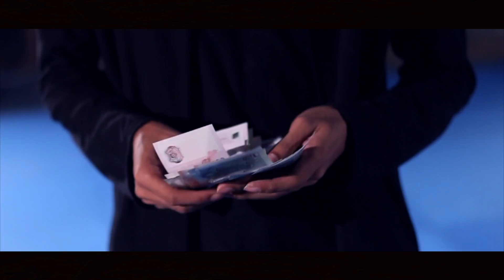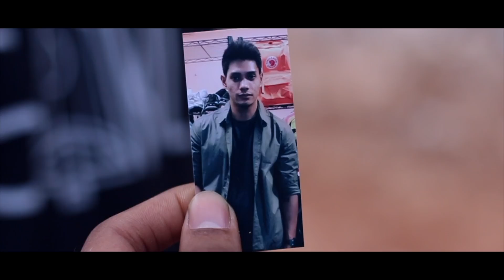UXM - Sangkar Episode 5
Here's Sangkar episode 5, Have a watch on Episode 1, 2, 3 & 4? if you have not! Do click on our previous upload!

Keep yourself update by following us on social media!
SPECIAL THANKS TO ZIE! Add him up at IG :  @defco_hrmslf

See ya on Sangkar Episode 6 SOON!

Our Partners:
MM2 - Digital Content Producer